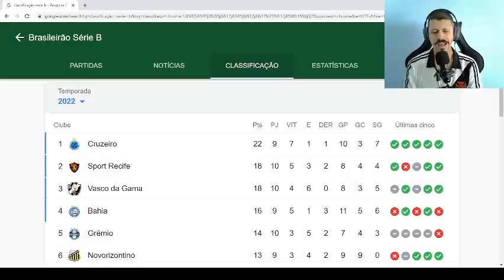SAIBA O QUE LATERAL DO GRÊMIO FALOU DE SÃO JANUÁRIO | FIGUEIREDO DE 9? | Últimas notícias do Vasco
Ganhe uma viagem para assistir ao Vasco no Rio de Janeiro com a AmovascoTV!

Prêmios para Inscritos no canal AmovascoTV*:
● Sorteio de uma camisa oficial do Vasco modelo supporter por semana;
● Quando o canal atingir 50 mil inscritos sortearemos um Corta-vento do Vasco;
● Quando o canal atingir 60 mil inscritos sortearemos um Agasalho completo do Vasco;
● Quando o canal atingir 70 mil inscritos sortearemos um Kit de Camisas Oficiais do Vasco (Camisa de Jogo, Camisa de Aquecimento, Camisa de Treino, Camisa de Viagem).
*Para concorrer basta estar inscrito no canal, curtir e comentar os vídeos!

Prêmios EXCLUSIVOS para Membros e Colaboradores do canal:
● Sorteio de Uma camisa oficial de jogo do Vasco por mês;
● Quando o canal atingir 70 mil inscritos sortearemos exclusivamente para membros/colaboradores uma VIAGEM PARA ASSISTIR AO VASCO NO RIO DE JANEIRO COM TUDO PAGO**!

**Veja o regulamento da promoção:

Seja Colaborador do canal AmovascoTV no Youtube e concorra a prêmios.

1) Todo mês sortearemos uma camisa oficial de jogo do Vasco somente para Membros e Colaboradores ativos do Canal AmovascoTV no Youtube (contribuição mínima de R$ 7,99 por mês). Sorteio pela ferramenta sorteador.com.br.

2) Quando o canal AmovascoTV no Youtube atingir 70 mil inscritos, sortearemos uma viagem, EXCLUSIVA para membros/colaboradores ativos (contribuição mínima de R$ 7,99 por mês), para visitar São Januário com tudo pago (Transporte rodoviário ou aéreo; Hospedagem no Rio de Janeiro; Translados no Rio de Janeiro (Rodoviária ou aeroporto/Hotel/São Januário/Hotel/Rodoviária ou aeroporto); Ingresso do Jogo do Vasco).

2.1) Cada mês como membro/colaborador ativo (contribuição mínima de R$ 7,99 por mês) dá direito a um número para concorrer a viagem, ou seja, quanto mais meses seguidos sendo membro/colaborador ativo do canal AmovascoTV mais chances o vascaíno terá de ganhar a viagem (sorteio pelo site sorteador.com.br).

2.2) Se o ganhador for da cidade do Rio de Janeiro ou proximidades, a viagem poderá ser para um jogo do Vasco fora de casa.

2.3) Promoção válida somente para viagens dentro do território brasileiro.

3) Além desses prêmios exclusivos, o membro/colaborador ativo do canal AmovascoTV no Youtube TAMBÉM concorrerá normalmente aos prêmios para inscritos:

3.1) Sorteio de Uma camisa oficial do Vasco modelo supporter por SEMANA;

3.2) Um corta-vento do Vasco, da Kappa, quando o canal AmovascoTV atingir 50 mil inscritos (sorteio pela ferramenta AppsSorteos). Para concorrer, o vascaíno deverá estar inscrito no canal AmovascoTV no Youtube, curtir e comentar os vídeos a partir de 29/11/2021. Completando 50 mil inscritos, será escolhido um vídeo aleatório, a partir desta data, para sorteio de um comentário ganhador do prêmio;

3.3) Um Agasalho do Vasco, da Kappa, quando o canal AmovascoTV atingir 60 mil inscritos (sorteio pela ferramenta AppsSorteos). Para concorrer, o vascaíno deverá estar inscrito no canal AmovascoTV no Youtube, curtir e comentar os vídeos a partir de quando o canal completar 50 mil inscritos (avisaremos nos vídeos sobre o marco de início). Completando 60 mil inscritos, será escolhido um vídeo aleatório, a partir desta data, para sorteio de um comentário ganhador do prêmio;

3.4) Um Kit de Camisas Oficiais do Vasco (CAMISA DE JOGO + CAMISA DE TREINO + CAMISA DE AQUECIMENTO + CAMISA DE VIAGEM), quando o canal AmovascoTV atingir 70 mil inscritos (sorteio pela ferramenta AppsSorteos). Para concorrer, o vascaíno deverá estar inscrito no canal AmovascoTV no Youtube, curtir e comentar os vídeos a partir de quando o canal completar 60 mil inscritos (avisaremos nos vídeos sobre o marco de início). Completando 70 mil inscritos, será escolhido um vídeo aleatório, a partir desta data, para sorteio de um comentário ganhador do prêmio.

BOA SORTE! VASCO!

notícias sobre o Vasco da Gama!